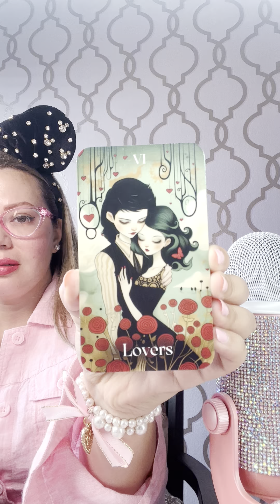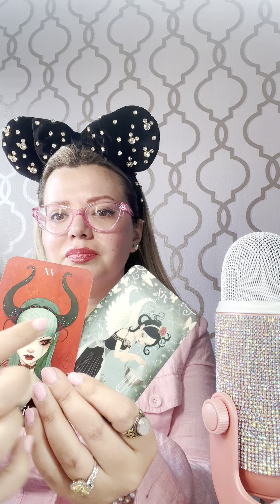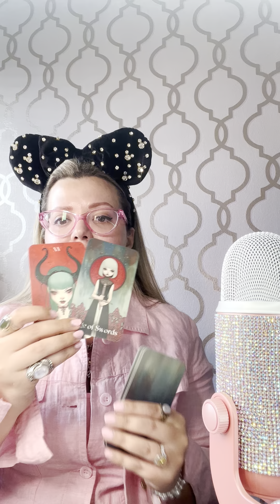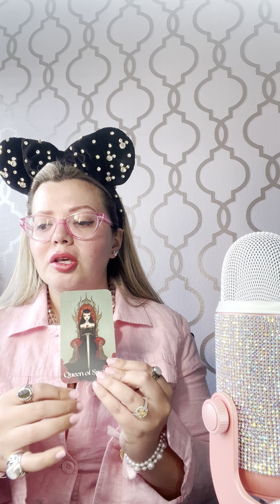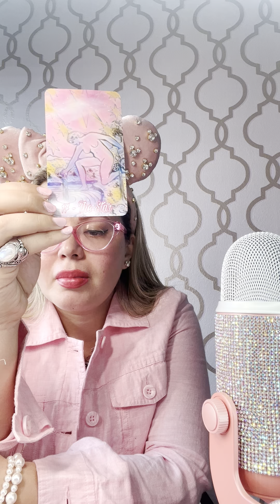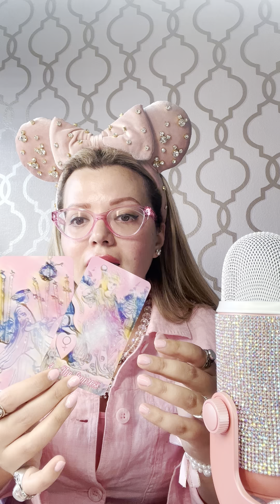Pick a pile reading with Mickey ears